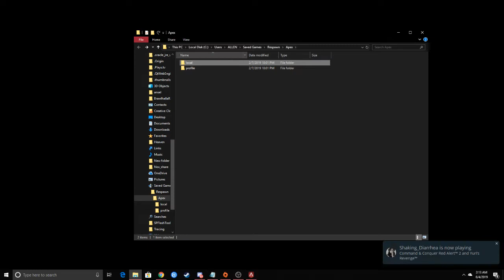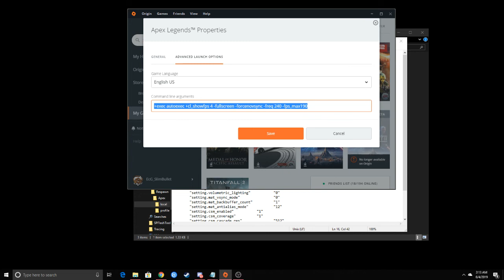APEX LEGEND INGAME SETTING / VIDEO CONFIG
🎵 Music
• Alex MTCH

🎮 Gear
• Mouse
Logitech G304 Wireless / Benq Zowie FK2

• Monitor
Zowie XL2546 Esport Edition DYAC (Main)
240hz
Acer KG240A (2nd)
144hz

• Headphone / Earbud
Audio Technica AD700x
Audio  Technica ATH-IM70

• Keyboard
Corsair Strafe Cherry MX Red

•Mousepad
Qck+

• Soundcard
Soundblaster X G5

🎮 Mouse Settings
• 450 DPI
• 2.2 sensitivity
• 1.2 ADS sens
• 1000 polling rate

Advance Launch Option Command
+exec autoexec +cl_showfps 4 -fullscreen -forcenovsync -freq 240 -fps_max190